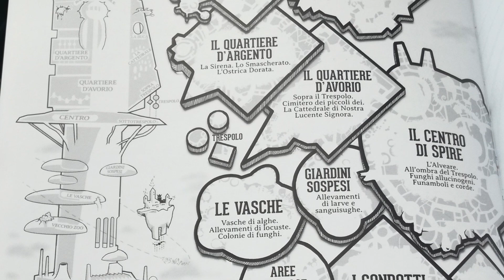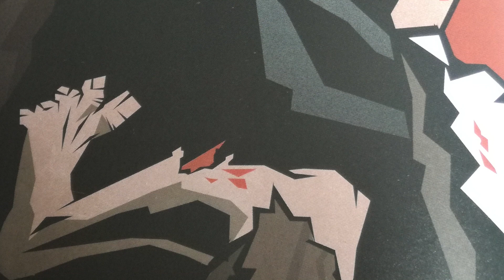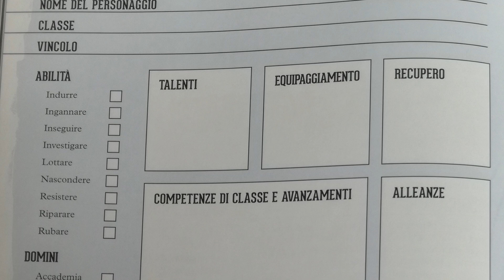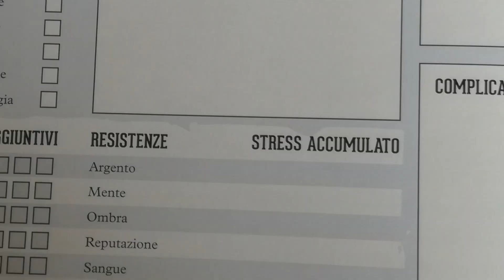SPIRE: La Città DEVE Cadere | Gioco Di Ruolo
Dopo un bel po' di tempo, lo Scotto torna a parlarci di un gioco di ruolo!
"Spire: La città deve cadere" è un gioco di ruolo fantasy (edito in Italia da Isola Illyon Edizioni) molto particolare, che ci ha subito catturato per la sua ambientazione caratteristica. Fateci sapere cosa ne pensate nei commenti e se avete avuto modo di provarlo!